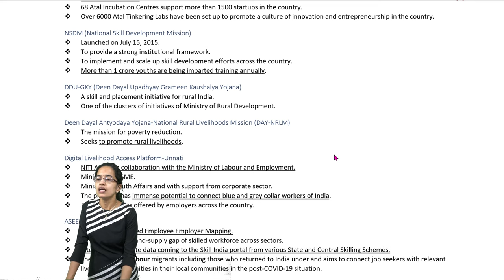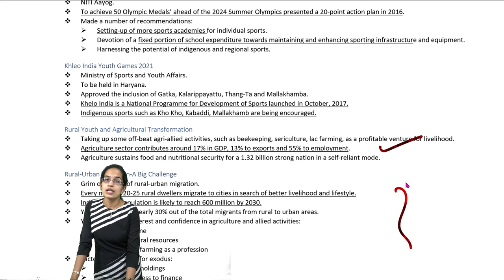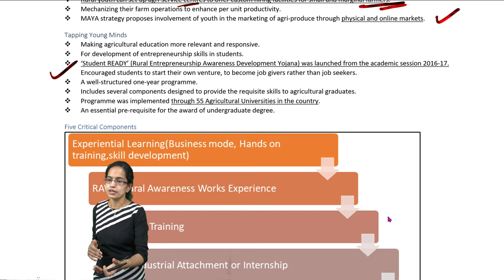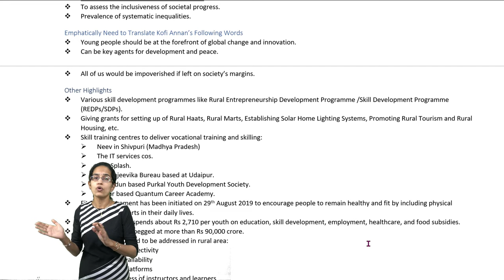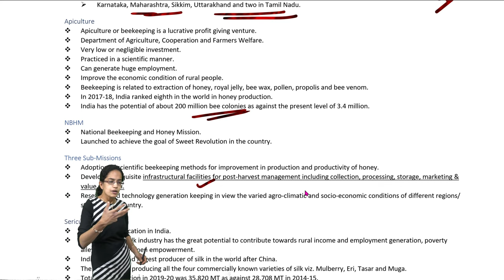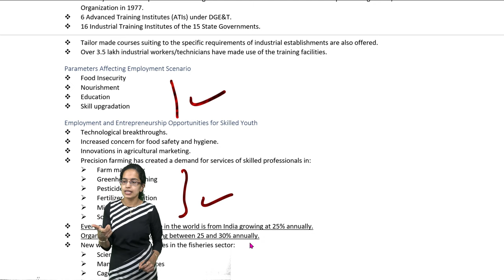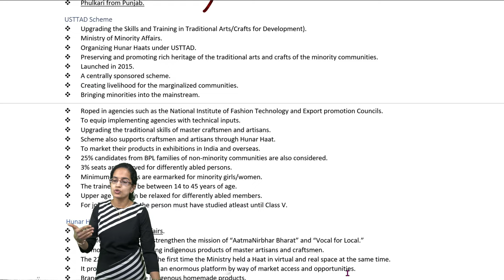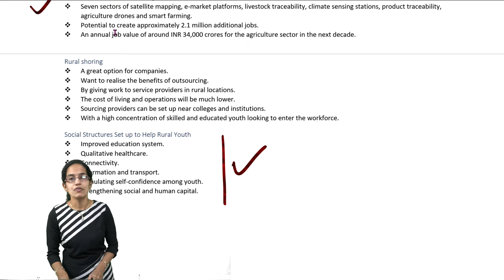Rural Development:Empowering Youth,Agricultural Transformation, Employment-Kurukshetra February 2021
Empowering Youth and Rebuilding Rural India
 An increased thrust on skill development, employment, entrepreneurship, innovation, and talent development.
 Special focus on skill training of youth in 112 aspirational districts.
 Vulnerable and marginalized sections of the society.
 65% of population under 35 years of age.
 70% of youth population in India comprises of rural youth as per Census 2011 estimates.
 MSME was formed in 2014.
 Skill development through the Rural Self Employment and Training Institutes (RSETIs), enables trainee to take bank credit and start his/her own Micro-enterprise.
 DDU-GKY and RSETI schemes cover rural areas in all states of the country.
 Long term skill training is provided through the Industrial Training Institutes (ITIs) functional across the country.
 District Skill Committees (DSCs) under the guidance of State Skill Development Missions (SSDM) can play a key role in identifying unique challenges, strengths and potentials tapped in a district.
 Kupwara district in Jammu and Kashmir runs a unique initiative of ‘mobile skill training’ in kani shawl weaving and traditional crewel embroidery for women.
 Atal Innovation Mission implemented by NITI Aayog; Atal Tinkering labs set up across the country are helping school students find innovative solutions.
 68 Atal Incubation Centres support more than 1500 startups in the country.
 Over 6000 Atal Tinkering Labs have been set up to promote a culture of innovation and entrepreneurship in the country.
NSDM (National Skill Development Mission)
 Launched on July 15, 2015.
 To provide a strong institutional framework.
 To implement and scale up skill development efforts across the country.
 More than 1 crore youths are being imparted training annually.
DDU-GKY (Deen Dayal Upadhyay Grameen Kaushalya Yojana)
 A skill and placement initiative for rural India.
 One of the clusters of initiatives of Ministry of Rural Development.
Deen Dayal Antyodaya Yojana-National Rural Livelihoods Mission (DAY-NRLM)
 The mission for poverty reduction.
 Seeks to promote rural livelihoods.
Digital Livelihood Access Platform-Unnati
 NITI Aayog in collaboration with the Ministry of Labour and Employment.
 Ministry of MSME.
 Ministry of Youth Affairs and with support from corporate sector.
 The platform has immense potential to connect blue and grey collar workers of India.
 Job opportunities offered by employers across the country.
ASEEM—Digital Platform
 AatmaNirbhar Skilled Employee Employer Mapping.
 To bridge the demand-supply gap of skilled workforce across sectors.
 Integrates candidate data coming to the Skill India portal from various State and Central Skilling Schemes.
 The database of labour migrants including those who returned to India under and aims to connect job seekers with relevant livelihood opportunities in their local communities in the post-COVID-19 situation.
Digital India Campaign
 Launched by the Government of India.
 To provide encouragement to a digital-savvy youth.
 Leverage the growing internet penetration.
 Especially among the younger population.
 Drivers of digital literacy and promotion in the entire country.
 Digital India Journey has impacted all aspects of the lives of Indian citizens:
 Youth with initiatives of Aadhaar
 Direct Benefit Transfer
 Common Services Centres
 Digi Locker
 Mobile based UMANG services
 Participatory governance through MyGov, Jeevan Pramaan, UPI, Ayushman Bharat, e-Hospital, PM-Kisan, e-NAM, Soil Health Cards, SWAYAM, SWAYAM PRABHA, National Scholarship Portal, e-Pathshala and so on.